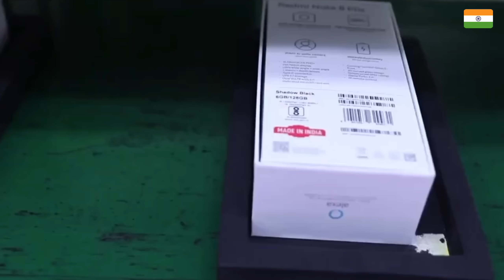भारतीय मैन्युफैक्चरिंग ने तोड़ दिये दुनिया सारे पाकिस्तानी खुजाने लगे सर